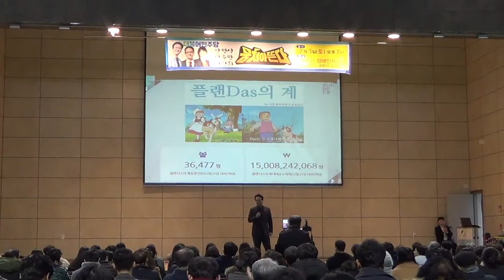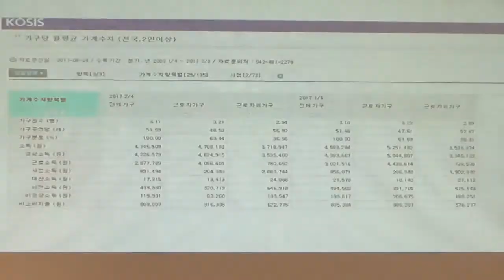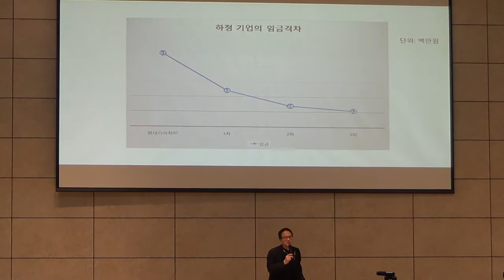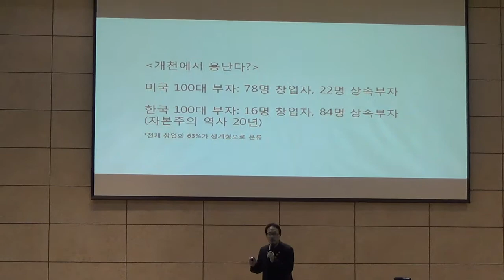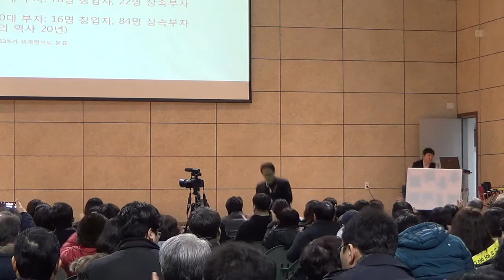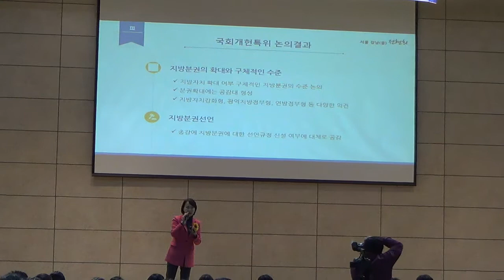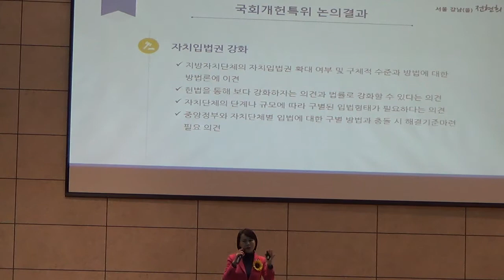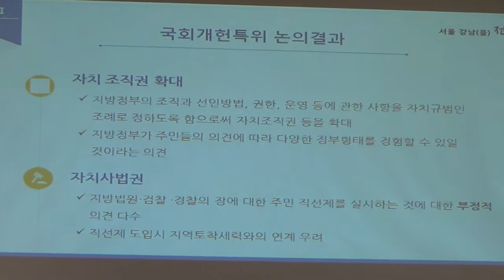[한국유통신문.com] 더불어민주당 안민석, 박주민, 전현희-뭉쳐야 뜬다 강연회 현장(2)-2018년 2월 3일-구미시 장애인체육관